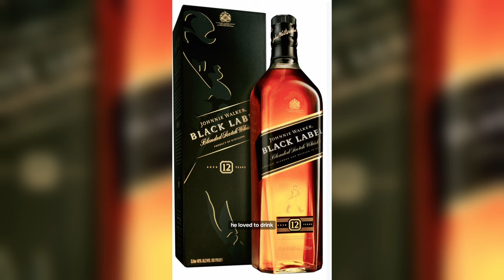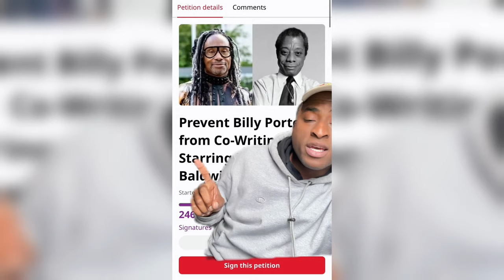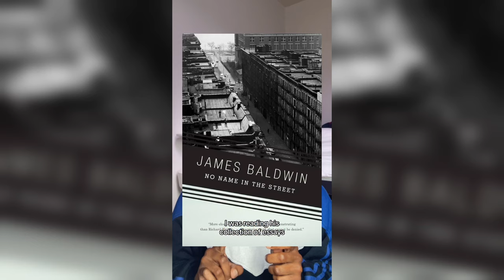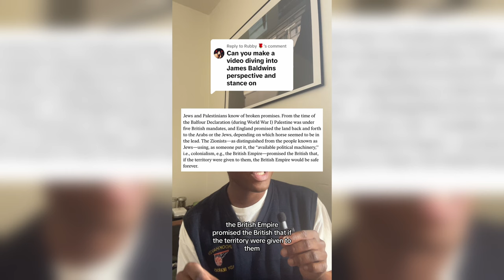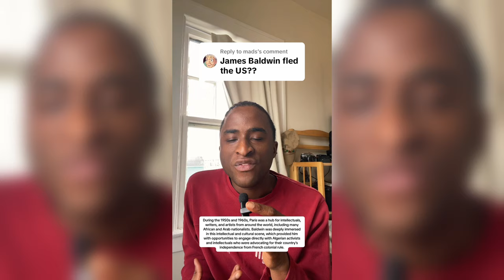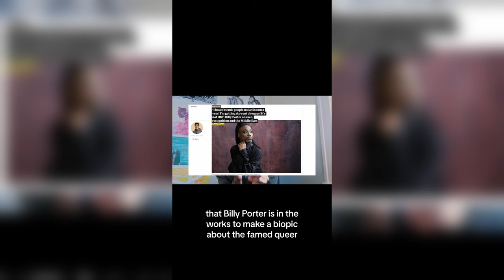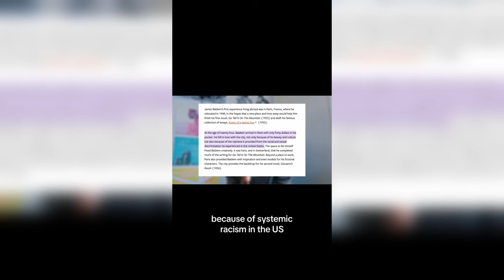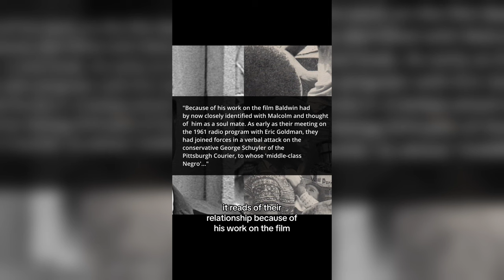Why Billy Porter SHOULD NOT Play James Baldwin | TikTok Compilation #1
I've been posting a lot on TikTok over the past two weeks about the forthcoming James Baldwin, biopic and the abysmal interview that Billy Porter had with the guardian. There is so much to unpack about this interview, Billy Porter's, queer capitalism, and what modern audiences could learn from James Baldwin.

SIGN THE PETITION… to demand an end to Billy Porter biopic of James Baldwin:￼